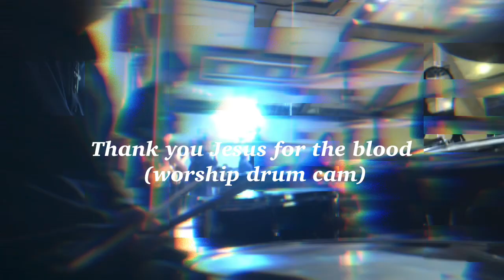Thank you Jesus for the blood | Charity Gayle (worship drum cam)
Have a blessed sunday everyone!